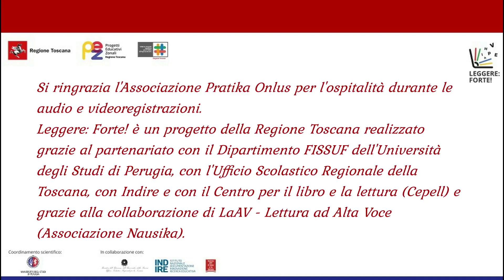C. Collodi - Le avventure di Pinocchio, capitoli 5 6